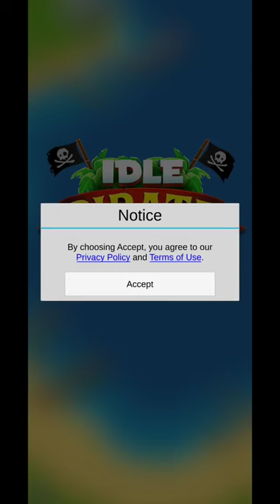Idle Pirate Tycoon ( Review Game Tycoon )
Device  : Xiaomi Redmi Note 10 S
Tools  : Screen Recorder Xiaomi
OS : MIUI 12.5